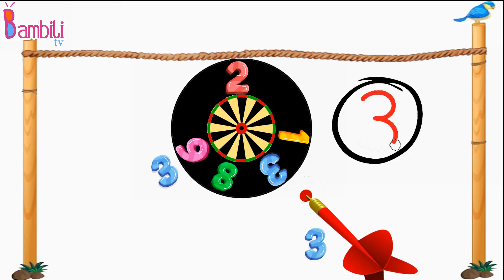3 Rakamı Etkinlik - Eğlenceli 3 Rakamı - Okul Öncesi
Rakamları ip ile çekelim, kaç tane 3 olduğunu söyleyelim, 3 rakamını tekrar edelim, 3 rakamını pekiştirelim, rakamları öğreniyorum, eğlenceli sayılar, 3 rakamının yazılışı, 3 number, 3 number preschool, I'm learning numbers, how to write the number 3, 1 ve 2 rakamı etkinliğini aşağıdaki linkten izleyebilirsiniz... Abone olmayı unutmayalım!